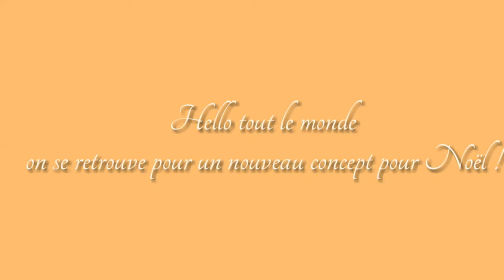Calendrier de l'Avent